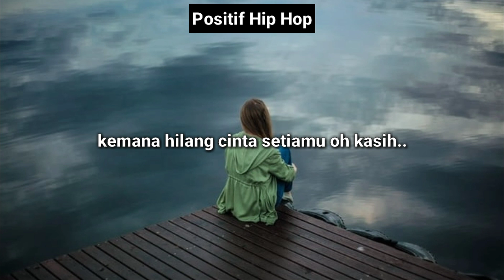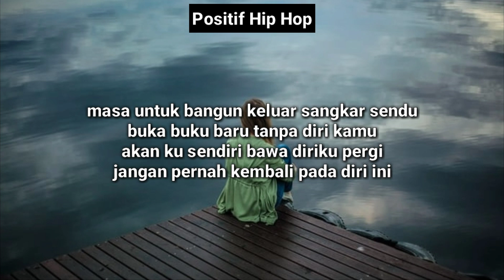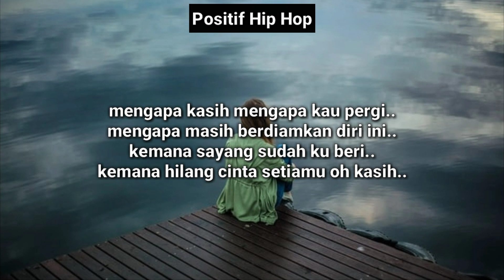Sharisk (Groundgang) - Dimana Sayang (Lirik) 💔❤️